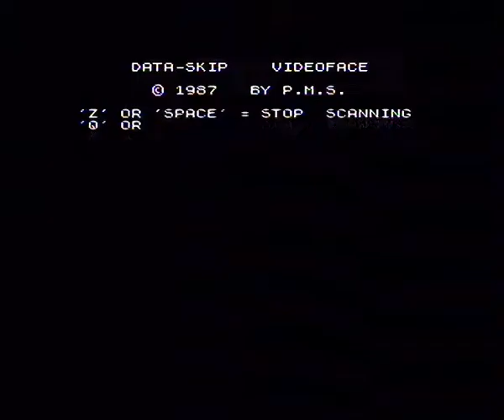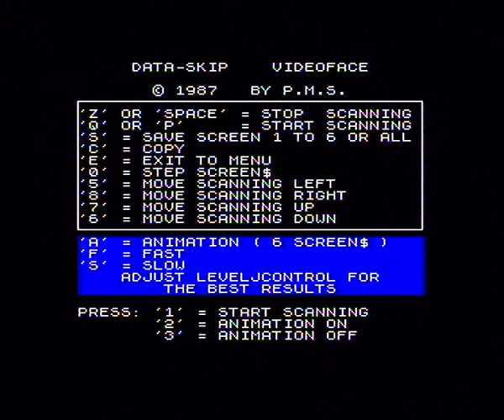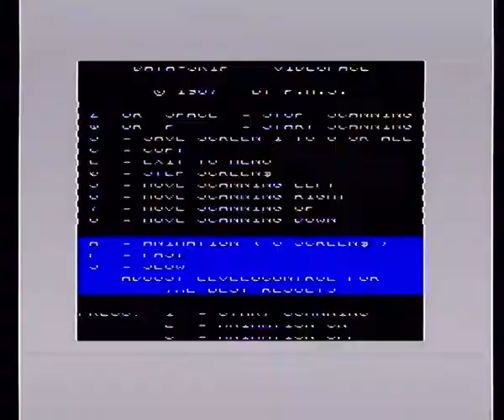Romantic Robot Videoface Digitizer (ZX Spectrum)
A simple digitizer for ZX Spectrum built from scratches and information available on the Internet. It did not work at the beginning due to errors in available schematics. Finally I managed to make it working as expected.

0:40 Software main screen
0:46 Colour bars capture
1:20 Contrast adjustment
1:34 Capture window move
2:00 Capture menu
2:07 Cartoon streaming
3:13 Captured screens animation
3:20 "SAVE" capture screens